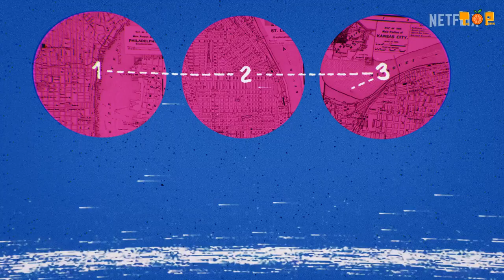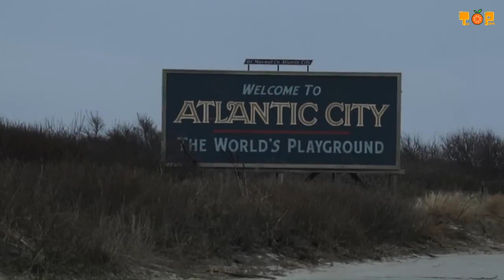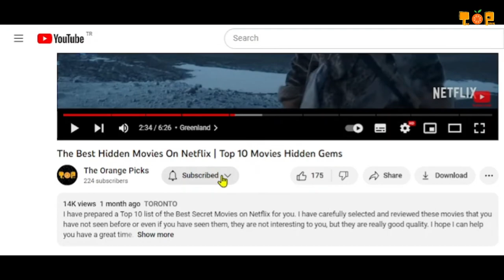Top 10 Best Historical Series On Netflix, Prime Video, HBOmax | Best Tv Series Watch Now!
Top 10 Historical Series on Netflix, Prime Video, HBOmax 🕰️

Hello history buffs! In this special video, we take you on an unforgettable journey through time with the Top 10 Historical Series on Netflix, Prime Video and HBOmax. Epic battles, unforgettable heroes and mysterious pages of history at your fingertips!

Let's step into the magical world of history together! You can share this excitement with history lovers by sharing the video.